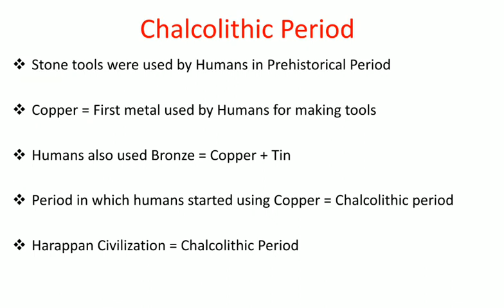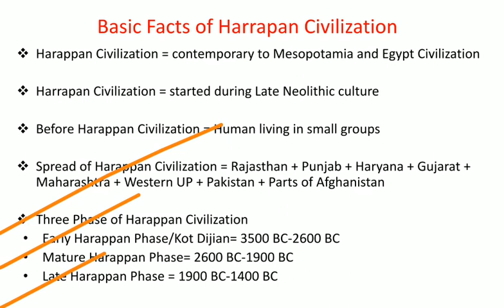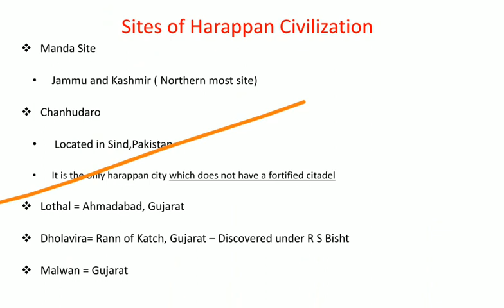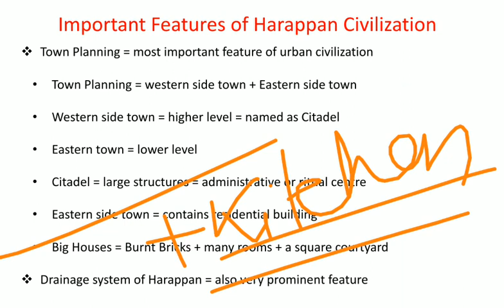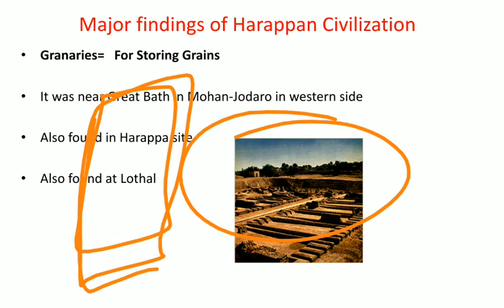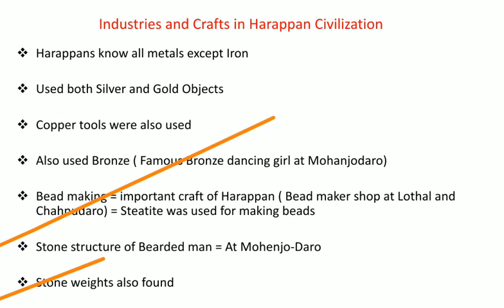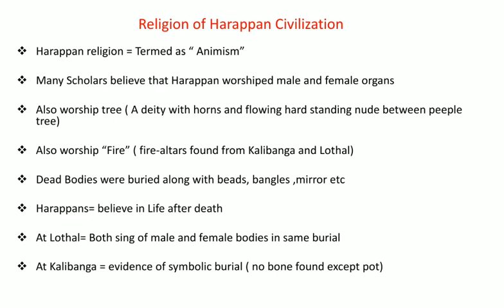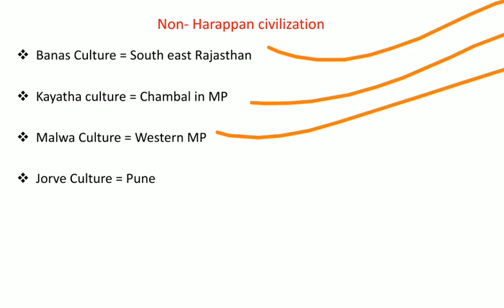Harappan Civilization | Ancient History for RRB NTPC | Indus Valley Civilization